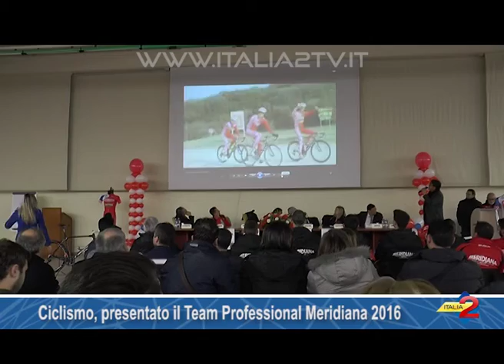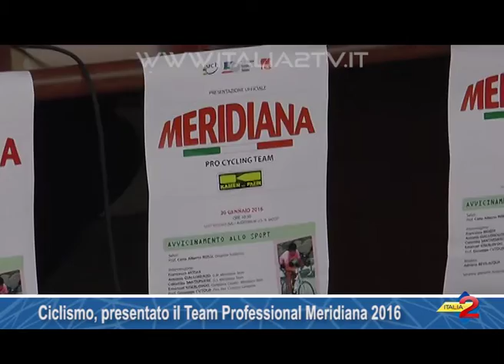Intervista Francesco Moser, Campione di Ciclismo si Strada ne 1977